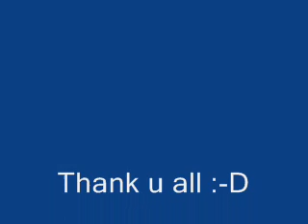Friendssss.wmv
Friends..Happy FRIENDSHIP DAY :D